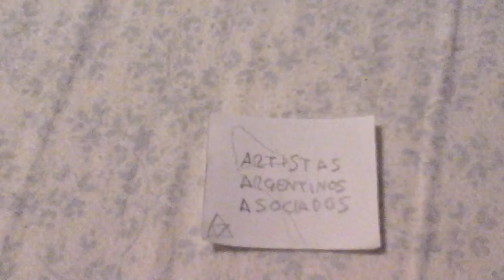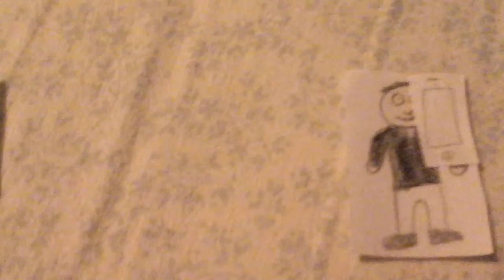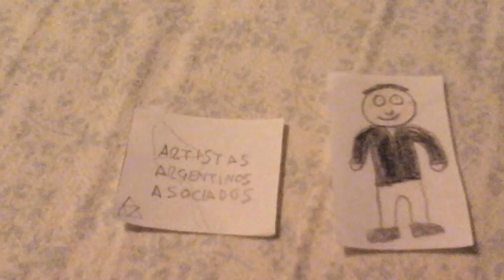Artistas Argentinos Asociados Tries To Fire His Teacher/Grounded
Inspired by: Brendan Barney